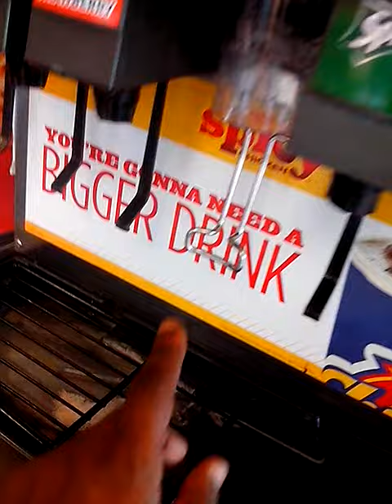Church's chicken worsts store Candler Road Decatur